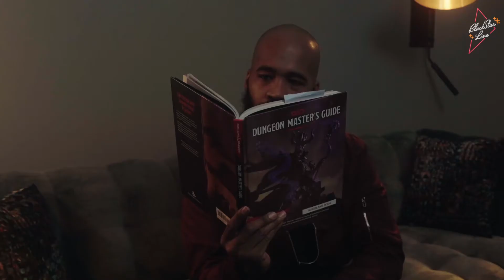The Great British Black Off (BlackStar Live!)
Black British actors seem to get all the good parts playing American public figures, but things might be changing...is it a conspiracy?

Writer: Anne Ishii
Directors: Anne Ishii & Lendl Tellington
Featuring: Rashid Zakat, Maori Karmael Holmes & Brandon O. Pankey

Watch BlackStarLive every Friday in February at 9 ET on YouTube